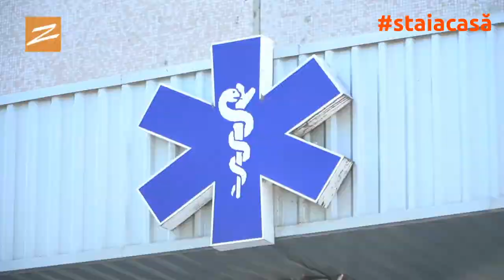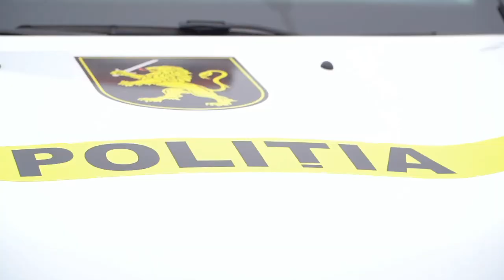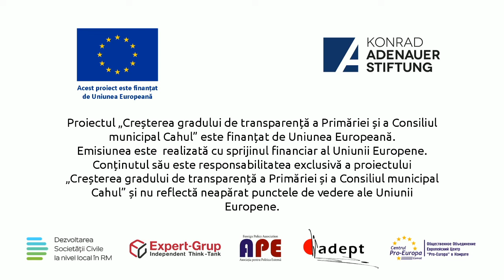inDIRECT cu Vasile Vantevici din 30 aprilie 2020